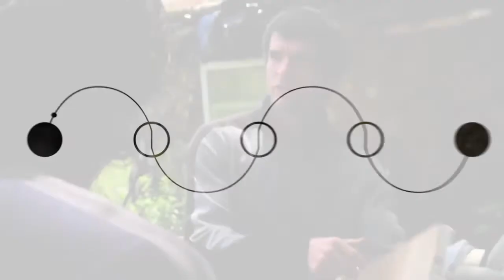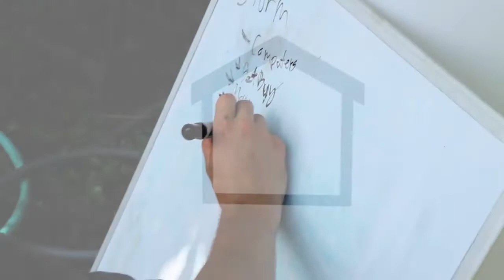OSE - Smart Mob - Video - Template